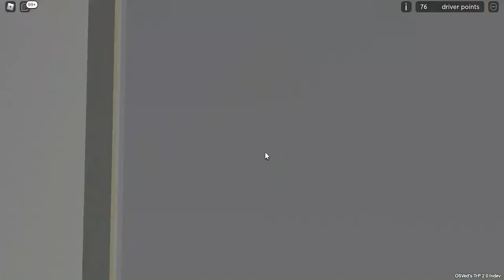Driving Trolleybus (Trolleybuses) New cars